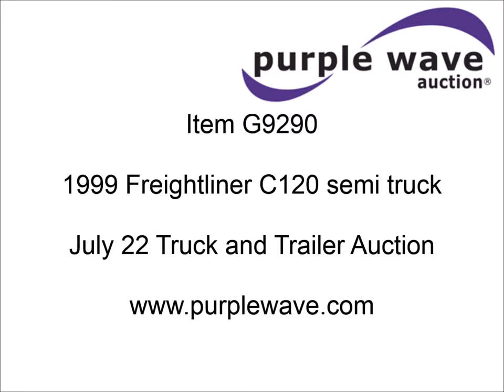1999 Freightliner C120 semi truck for sale | sold at auction July 22, 2014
1999 Freightliner C120 semi truck
1,171,727 miles on odometer
Detroit Diesel Series 60 12.7L L6 diesel engine
10 speed manual transmission
Twin screw
AC and heat
Cruise
AM/FM/CD
Century Class single sleeper
Storage
Exterior visor
Chrome bumper
Air slide fifth wheel plate
Plastic quarter fenders
3:90 gear ratio
295/75R22 tires
Unit# 1586
1FUYSSEB2XL977094